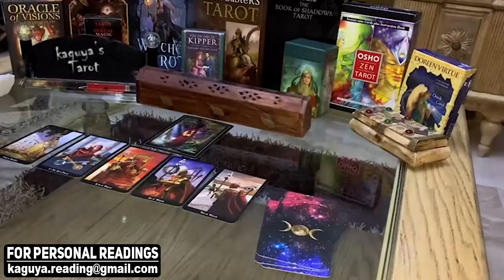GEMINI They're planning for your love institution, December 2021 Tarot Love Reading